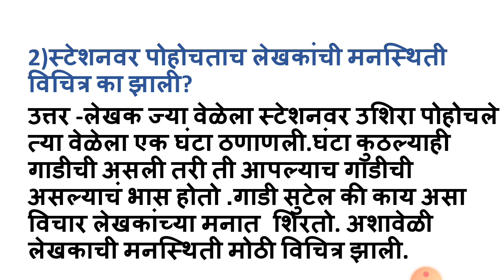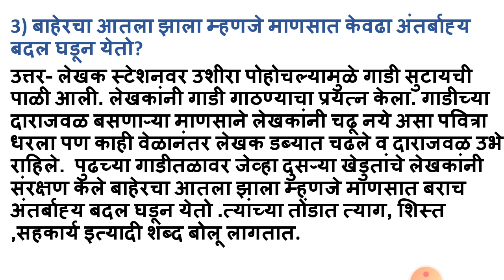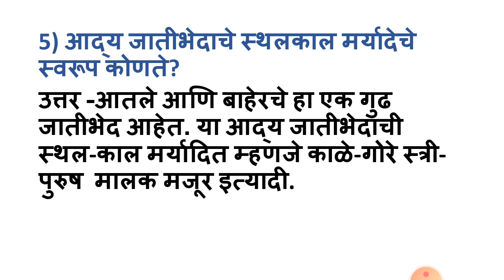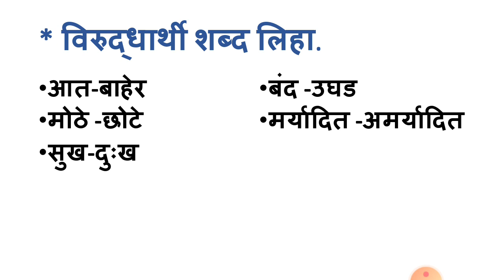आतले आणि बाहेरचे l aatle aani baherche l AG TUTION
Hi,
welcome to AG TUTION channel.
आतले आणि बाहेरचे या पाठा खालील प्रश्न उत्तरे या व्हिडिओमध्ये दिलेली आहेत व्हिडिओ आवडल्यास लाईक, शेअर आणि सबस्क्राईब करायला विसरू नका.
 धन्यवाद.

aatale aani baherche